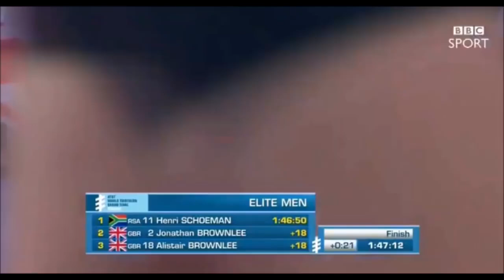INSANE Triathlon Finishes (part 2)-Brownlee,Gomez,Julie Moss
My part 2 of the most insane triathlon finishes involving the Brownlees, Javier Gomez and Julie Moss